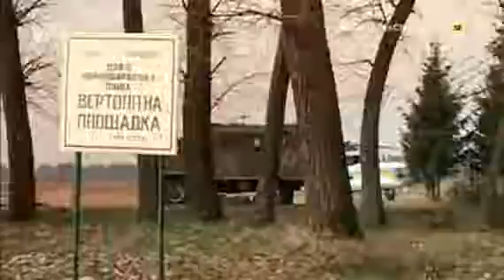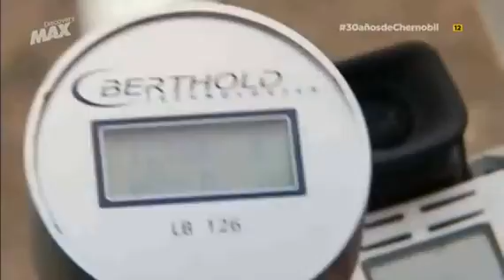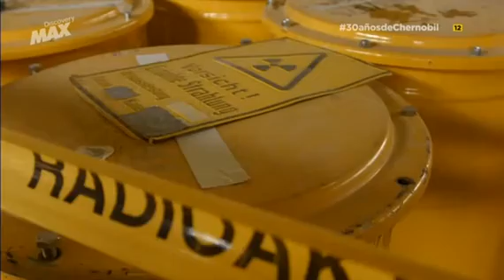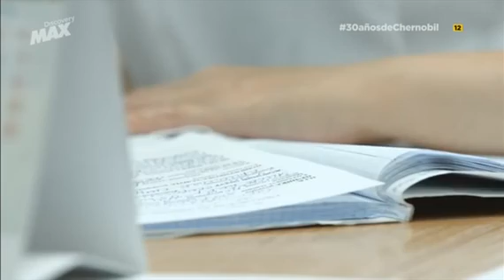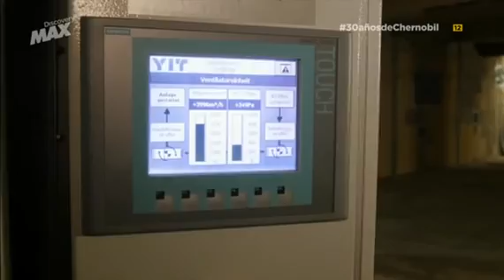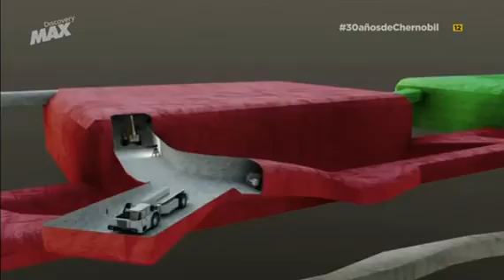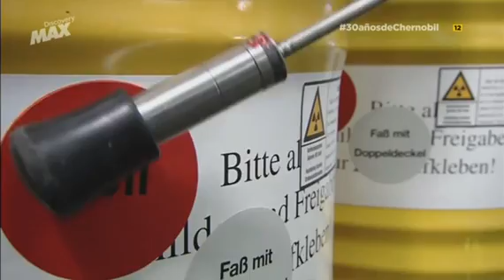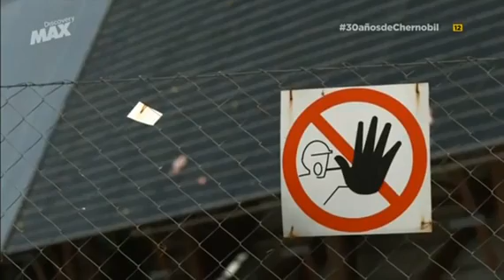La catástrofe en Chernobyl: 30 años después - Documental Español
Resumen:

En abril de 1986 los operadores cometieron en la sala de control del reactor número cuatro de la Central Nuclear V.I. Lenin de Chernóbil, una serie de errores fatales. La explosión subsiguiente aún arruina la tierra y muchas vidas